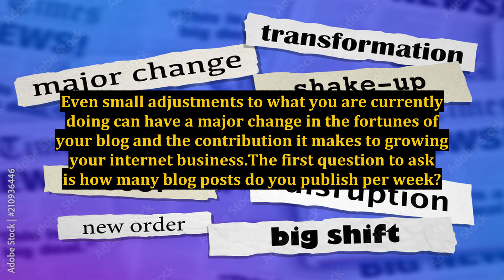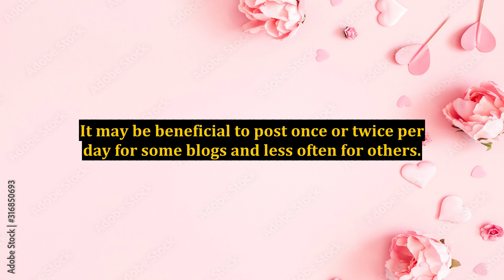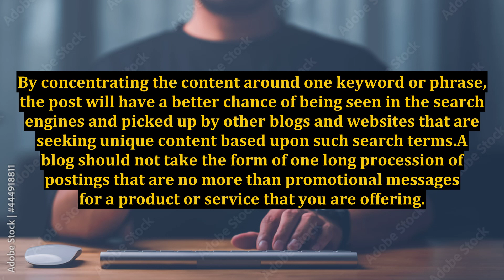Is Your Blog Adding Value To Your Internet Business?